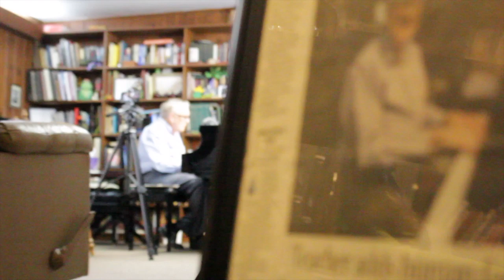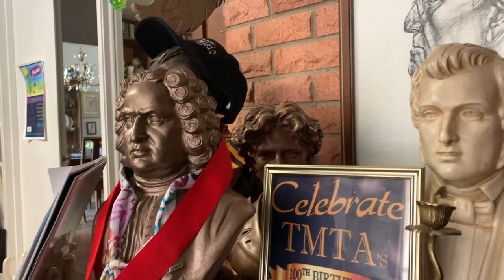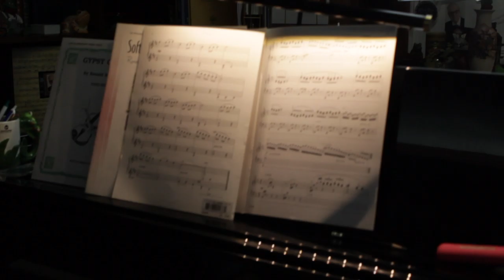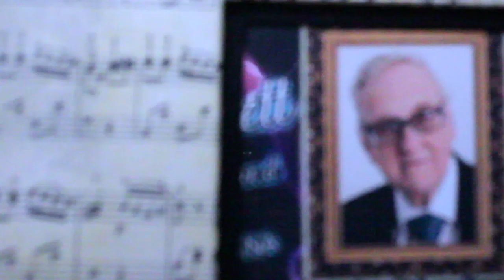Ronald Bennett - A Legacy of Music n